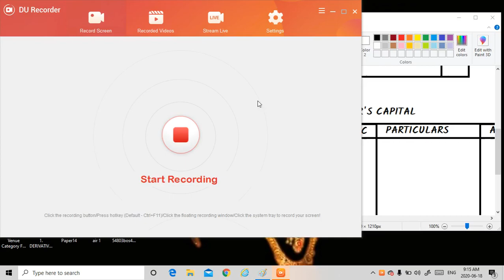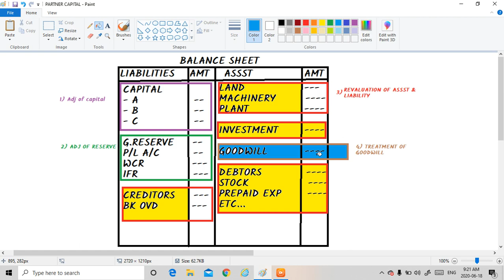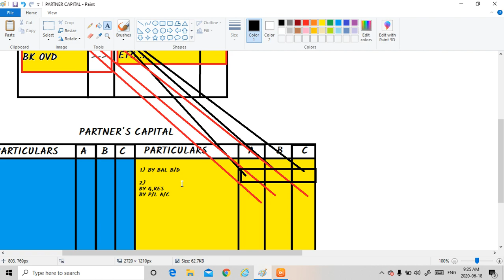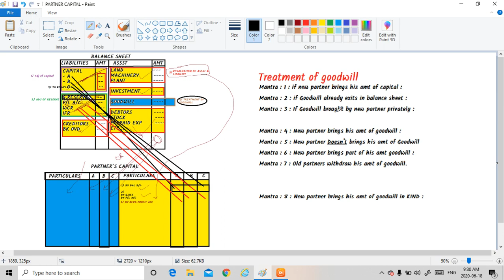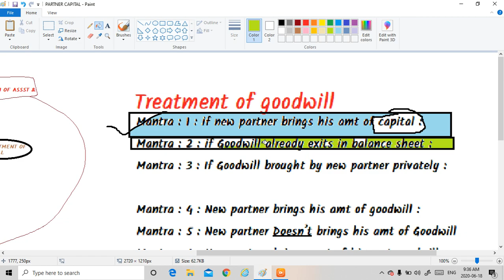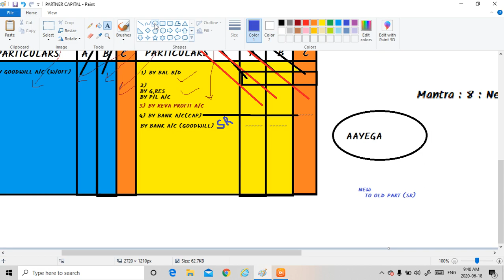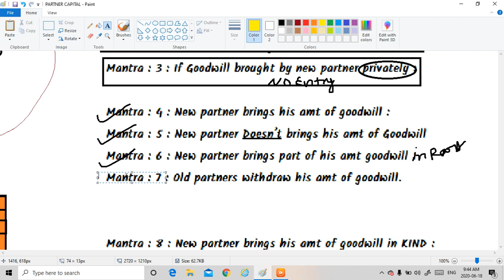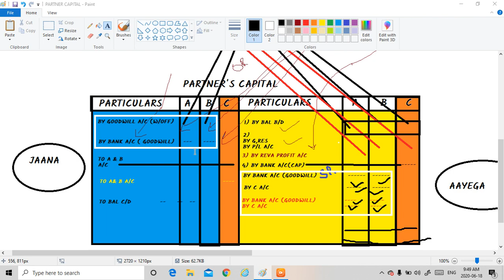PARTNER'S CAPITAL A/C BASICS || PARTNERSHIP A/C|| QUICK REVISION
This Is a Quick Revision Session  for Partner Capital A/c (Covering Full Basic Concept)